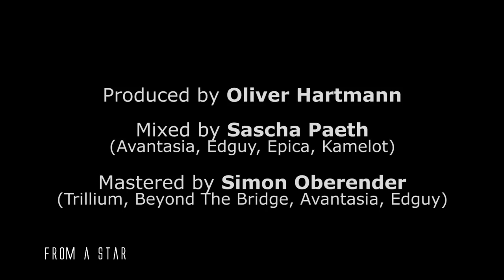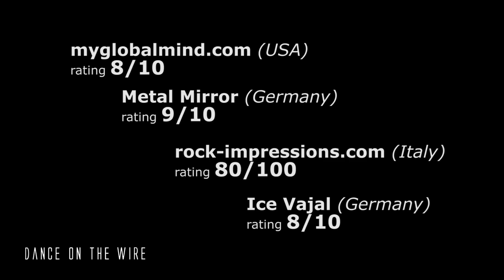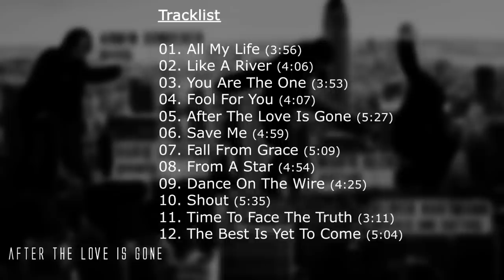Hartmann - Balance - Official album trailer (HD)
Avenue Of Allies presents the official album trailer for HARTMANN's fourth studio album :

HARTMANN - Balance
(Germany 2012 - Avenue 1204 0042)

Tracklist :

1.All My Life (3:56)
2.Like A River (4:06)
3.You Are The One (3:53)
4.Fool For You (4:07)
5.After The Love Is Gone (5:27)
6.Save Me (4:59)
7.Fall From Grace (5:09)
8.From A Star (4:54)
9.Dance On The Wire (4:25)
10. Shout (5:35)
11. Time To Face The Truth (3:11)
12. The Best Is Yet To Come (5:04)

All songs written by Oliver Hartmann
except "Like A River" and "From A Star" written by Armin Donderer,
"Shout" written by Roland Orzabal & Ian Stanley

Produced by Oliver Hartmann
Mixed by Sascha Paeth
Mastered by Simon Oberender

HARTMANN are :
Oliver Hartmann : vocals / guitars
Mario Reck : guitars
Armin Donderer : bass
Dario Ciccioni : drums

Additional musicians :
Jürgen Wüst : organ on "Fall From Grace"
Xaver Fischer : keyboards on "After The Love Is Gone"
Tiffany Kirkland : backing vocals

Also available now :
Hartmann - Home + 1 bonus track
(Germany 2007 / 2012 - Avenue 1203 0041)